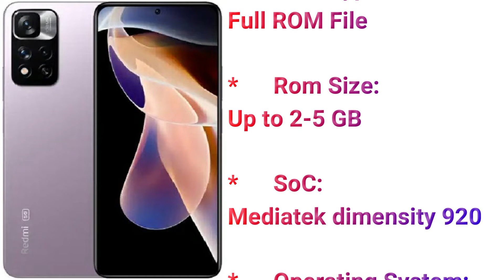Redmi Note 11 Pro Plus Firmware Flash File (No Auth) Free Download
qmobile x700 pro lite flash